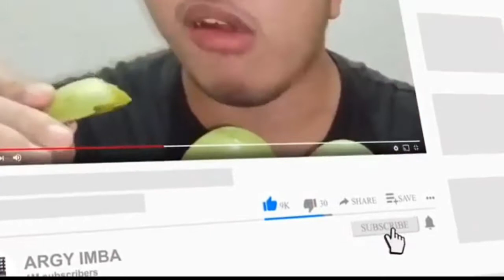DAMI NG HULI KAHIT KAMAY LANG GAMITIN ! ULAM NA KAAGAD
Ganito lang pala ka basic manguha ng mga lamang dagat.